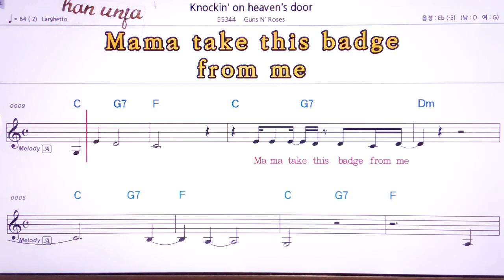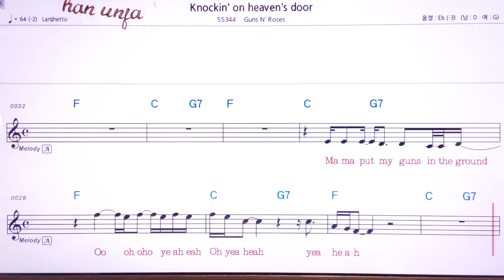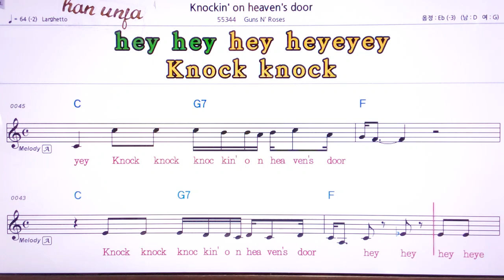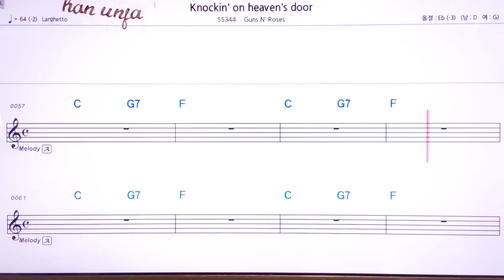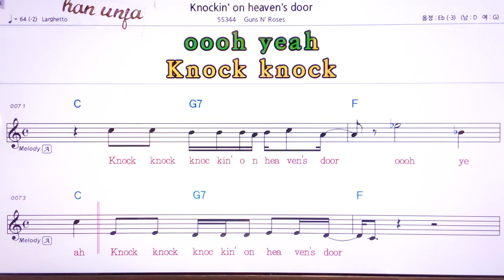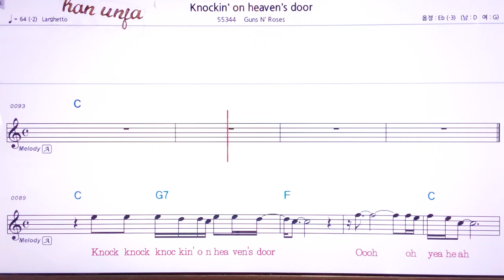💖Knock in on heaven`s doo/Guns N` Roses👍MR,노래방, 악보, 코드,Karaoke With Sheet Music